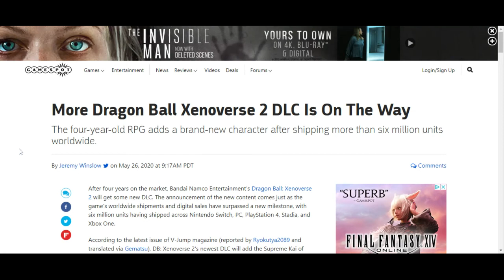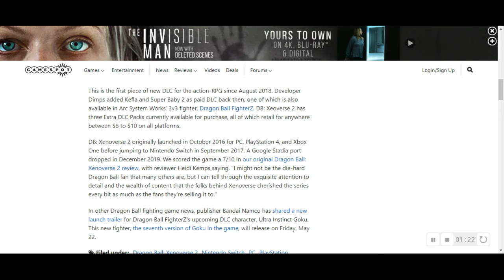is it possible for more DLC in dragon ball xenoverse 2?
More Dragon Ball Xenoverse 2 DLC Is On The Way - GameSpot